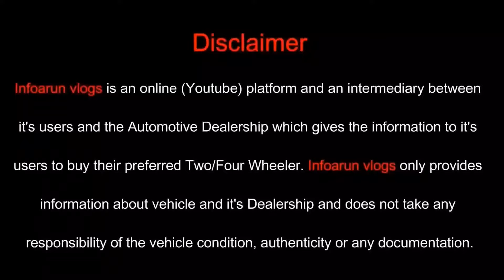Luxury Cars like Showroom ₹14,99,000 | GLA200, GLC200, GLE250, S350, E350, Fortuner, Endeavour, THAR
Luxury Cars like Showroom ₹14,99,000 | GLA200, GLC200, GLE250, S350, E350, Fortuner, Endeavour, THAR |  Best discount on latest model suv's | Less driven luxury suv's at cheapest price | Best dealership for cheapest price cars | Luxury cars on sale at cheapest price

Today we are covering a dealership Deepak Motors where Luxury cars on sale at cheapest price and you will get all luxury and premium cars segment at affordable price with excellent cars condition and Best discount on latest model suv's, today we are covering all segment like Mercedes GLA200, GLA200d, GLC200, GLE250d, S350d, E350d, Ford Endeavour, Mahindra THAR 4X4, Toyota Fortuner 4x2. Prices are very reasonable with no compromise with quality.

Contents of this video :

00:00 - Highlights & Cinematic
01:20 - Introduction
02:28 - Mercedes GLE250d Walkaround & Price
03:20 - Mercedes GLC200 Walkaround & Price
04:09 - Mercedes GLA200 Walkaround & Price
05:10 - Mercedes GLA200d Walkaround & Price
06:23 - Mercedes S350d Walkaround & Price
07:34 - Mercedes E350d Walkaround & Price
08:30 - Ford Endeavour 4x4 Walkaround & Price
09:20 - Mahindra Thar 4x4 Walkaround & Price
11:16 - Toyota Fortuner 4x2 Walkaround & Price
12:10 - Dealer Contact & Address Details
13:05 - Thank you

Showroom : DEEPAK MOTORS

Add : L-2/105, Outer Ring Rd, opposite Arya Samaj Mandir, New Mahavir Nagar, Vikaspuri, Delhi, 110018.